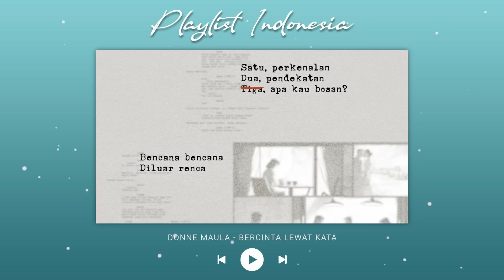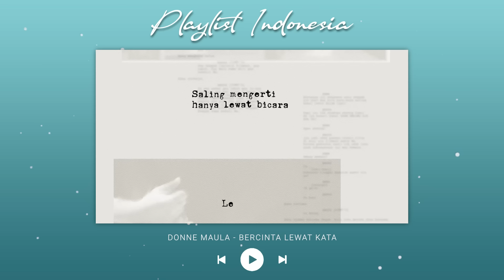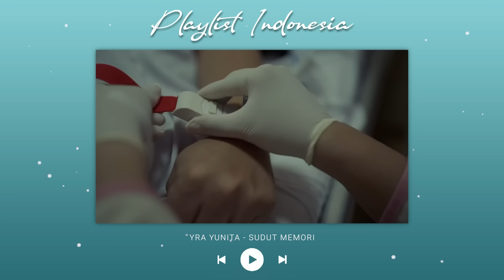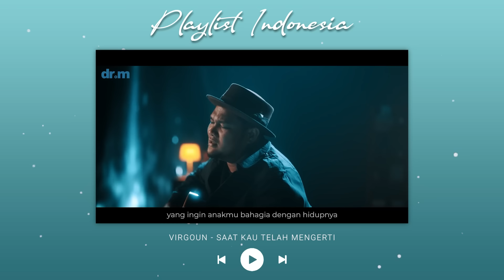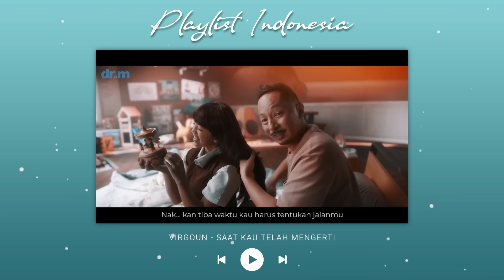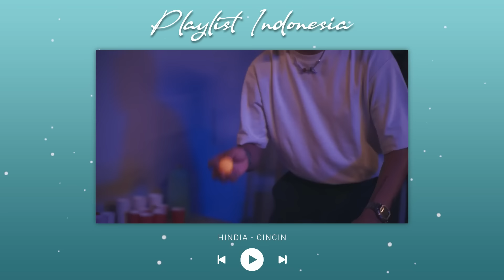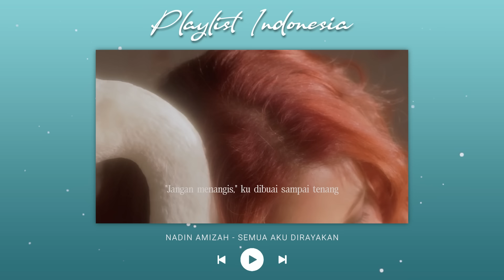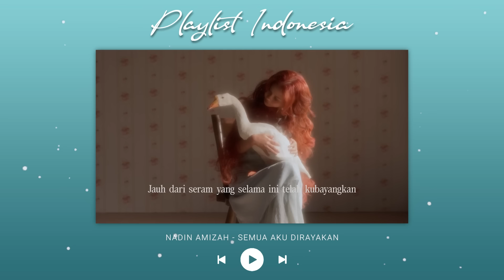Nadhif Basalamah - Yura Yunita - Donne Maula ♪ Spotify Top Hits Indonesia - Lagu Pop Terbaru 2024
Best Music Playlist on Spotify, Trending Hits Joox 2023, Trending Tiktok Mashup, Hits Tiktok Viral, Best Pop Music 2023, Top 40 Lagu Indonesia, Lagu Pop Terbaru 2023

00:00:00 | 01. Penjaga Hati
00:04:23 | 02. Bercinta Lewat Kata
00:07:14 | 03. Tanpa Pamrih
00:10:42 | 04. Gemercik Rindu
00:13:38 | 05. Sudut Memori
00:17:26 | 06. Asing
00:20:39 | 07. Runtuh
00:25:11 | 08. Bertahan Terluka
00:29:11 | 09. Saat Kau Telah Mengerti
00:34:23 | 10. Alam Memadukan Kita
00:36:31 | 11. Tertawan Hati
00:40:31 | 12. Cincin
00:45:16 | 13. Kasih Selamanya
00:47:22 | 14. Semua Aku Dirayakan
00:52:33 | 15. Jakarta Hari Ini

Hanya untuk hiburan semata. Semua lagu dalam video ini diklaim dan dimonetisasi oleh pemilik lisensi.

Top Songs 2023: Yura Yunita, Feby Putri, Nadin Amizah, Ghea Indrawari, Andmesh, Mahalini, Fabio Asher, Batas Senja, Juicy Luicy, Sal Priadi, Virgoun, Tulus, Rizky Febian, GANGGA, Hindia, Awdella, Fiersa Besari, Judika, Tiara Andini, Anggi Marito, Lyodra, Denny Caknan, Mario G. Klau, Kaleb J, Kunto Aji, Raim Laode, Budi Doremi, Soegi Bornean, Nadhif Basalamah, Jaz, Raisa